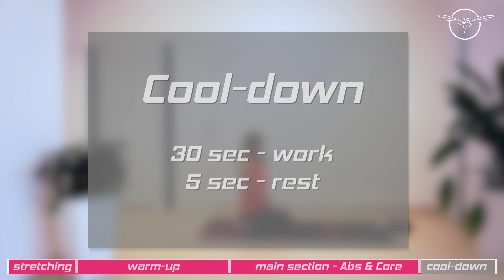VerryFit | Summer Body Challenge | #043 - Abs & Core (w09) //bodyweight, no equipment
Hello!
Welcome to my next online exercise lesson from the "Summer Body Challenge" series! We are in the middle of the nineth week! I'm so glad you're joining me! This challenge serves to move ourselves, strengthen our muscles and increase our physics. Yes, I write OURS - because I'm in it with you all!

This part is focused on practicing abs and core - today with kettlebell. Please remember that we are each different. You can adapt the individual exercises to your condition or possibilities (for example, to choose variants without jumps due to the neighbors living below you :-)). You can increase or decrease your rest time, as you wish.

It is important to feel good both during and after exercise!

CHAPTERS
0:00 stretching
5:33 warm-up
17:50 main section
33:02 cooldown

This channel offers health, fitness and nutritional information. You should not rely on this information as a substitute for, nor does it replace, professional medical advice, diagnosis, or treatment. By performing any fitness exercises without supervision like with this video, you are performing them at your own risk. See a fitness professional to give you advice on your exercise form. VerryFit will not be responsible or liable for any injury or harm you sustain as a result of this video.

Ahoj,
vítejte na mé další on-line lekci cvičení ze série "Summer Body Challenge"! Právě jsme v polovině devátého týdne! Jsem moc ráda, že do toho jdete se mnou! Tato výzva slouží k rozpohybování sami sebe, posílení svalů a ke zvýšení naší fyzičky. Ano, píši NAŠÍ - protože já jsem v tom s vámi všemi!

Tento díl je zaměřený na procvičení bříška a středu těla. Pamatujte prosím, že jsme každý jiný. Jednotlivé cviky si můžete přizpůsobit vaší kondici či možnostem (třeba volit varianty bez výskoků kvůli sousedům pod vámi :-)). Zároveň si můžete prodlužovat či zkracovat čas na oddech.

Důležité je, abyste se jak během cvičení, tak i po něm cítili dobře!

Jestli potřebujete pomoct s jídelníčkem - určitě mě kontaktujte!

Pokud jste začátečník, začněte s jednoduchým a snadným cvičením, než se pokusíte o všechna pokročilá cvičení. Provádění cvičení mimo své schopnosti může namáhat svaly a můžete se zranit.

Tento kanál nabízí informace o zdraví, kondici a výživě. Na tyto informace byste se neměli spoléhat jako na náhradu za odbornou lékařskou radu, diagnostiku nebo léčbu, ani je nenahrazují. Prováděním jakýchkoli kondičních cvičení bez dozoru jako v tomto videu je provádíte na vlastní nebezpečí. Navštivte fitness profesionála, který vám poradí s vaší cvičební formou. VerryFit nenese odpovědnost za jakékoli zranění nebo újmu, kterou utrpíte v důsledku tohoto videa.